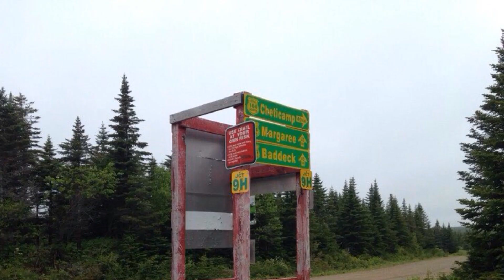Gravel Grinding: Quick 5 Reasons to Start Going on Adventure Rides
Gravel riding is not a new type of riding. People have been taking bikes of road long before we started giving it a specific name simply because it’s a really good time. If you haven’t thought about trying an adventure gravel ride; here are a few of my reasons to consider it.
 Any Bike Will Do: Trust me on this, the bike you already have will ride gravel without issue. There is no need to spend your hard earned cash on a whole new bike specific to gravel grinding. If you feel the need for any purchase, upgrade to the biggest tire you can fit then go explore some dirt roads.
 Low Competitiveness: There less talk about power and training and more about coffee, beer and food when it comes to the subject of Gravel or Adventure Riding. Gravel riding is about the fun side of riding than the competitive, and that can be a lot less intimidating for a new rider.
 Little to No Car Traffic: If you are not comfortable with cars speeding by you as you hug the shoulder of a busy road, and have no interest in technical mountain bike single track, then finding a service road near you to ride is easily the best way to feel comfortable out on your rides.
 Planning and executing a Ride: While this isn’t specific to gravel riding in any way, planning an adventure ride can be relatively unique. Linking dirt roads into a loop you can navigate can be as challenging as some of the rides themselves. With the route likely leading you to a place you would have never found yourself.
 The Photo Ops: Getting pictures of your bike along foliage will likely bring jealousy to all your fellow riders who aren’t out riding. There is almost always something cool to see and capture along your middle of nowhere rides, so don’t forget to take the time to take them. Besides, it’s not a race... probably.
Those are 5 reasons to go out and explore the dirt roads in your area. Hopefully this will inspire you to get out there and do so.